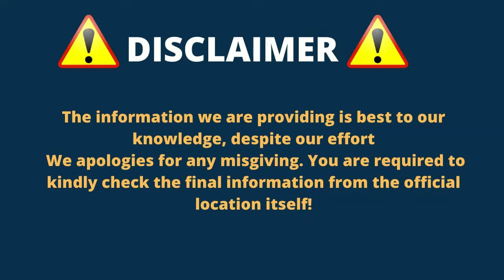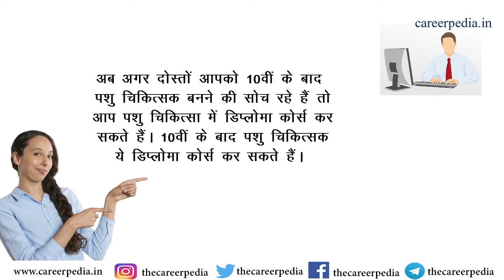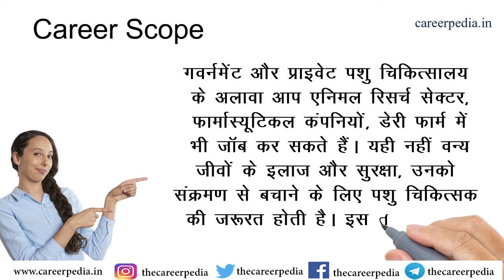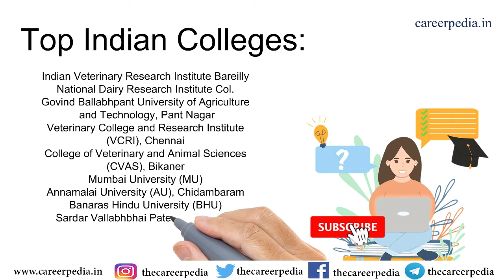Veterinary doctor kaise bane |पशु चिकित्सक कैसे बनें? जानिए फुल जानकारी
►About -The career Pedia channel provides videos related to career, news on career, career information, how to make career, online course. new job opportunity, interesting fact video on education and more so friends don't forget to subscribe to my channel.